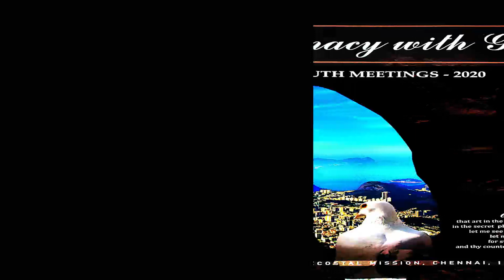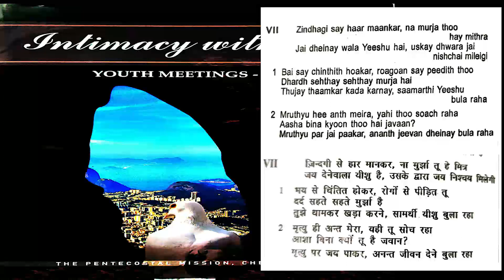TPM|Youth Camp|08 - Zindhagi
Theme - Intimacy With God - 2020 | YOUTH MEETING 2020 | TPM YOUTH CAMP 2020 | TPM CHENNAI YOUTH CAMP 2020 | TPM INTERNATIONAL YOUTH CAMP 2020